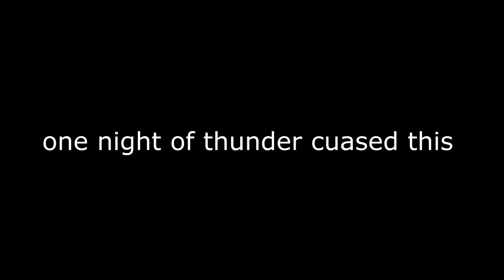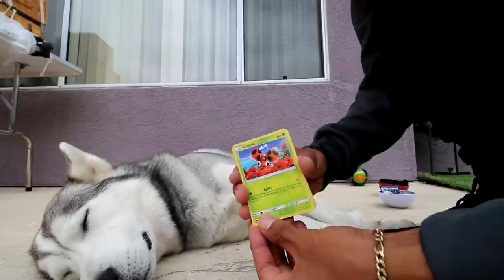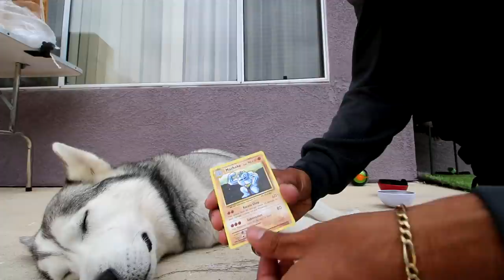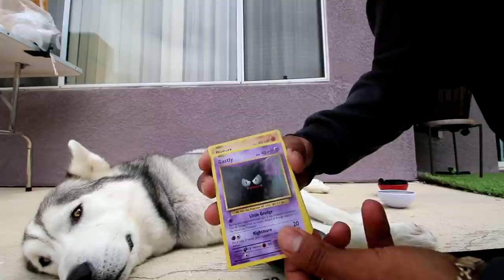LOOSE DOG APPROACHES MY MALE HUSKY AT THE BEACH !! | Pokemon Card Unboxing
Husky Wagging His Tail FULL SPEED. Excited Puppy Crying Out Of Joy. Talking California Fires. Random Loose Dog Approaches My Male Husky. Recall training. Pokemon Card Unboxing. Funny Puppies Enjoying Their Time At The Beach. Husky Howling . krypto interupts DA ALPHA RAT

CHANNEL INFO